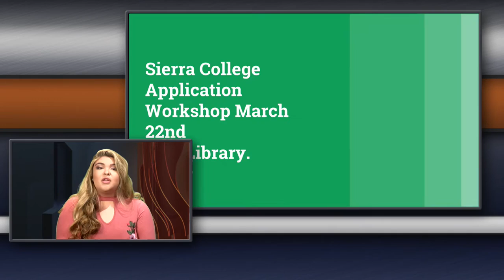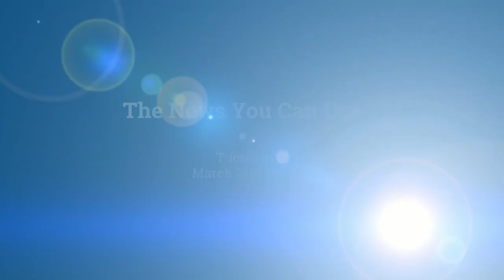C-TV 3-21-17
Here is the Daily Bulletin for March 21st, 2017.